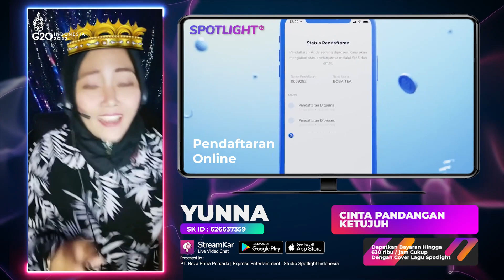Cinta Pandangan Ketujuh | Live YUNNA Spotlight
Data Pelaku Usaha Terverivikasi
00:00:01 Update Berita Informasi
00:00:30 Live Music Artis Spotlight Indonesia
00:00:35 Promosi Asosiasi Promotor Pariwisata
00:00:52 Promosi Daerah Pariwisata
00:01:28 Link Informasi Pariwisata
00:01:43 Promosi Perusahaan Hotel
00:02:13 Link Informasi Perusahaan Hotel
00:02:28 Promosi Digital Payment Bank
00:02:58 Link Informasi Aplikasi Transaksi Digital
00:03:13 Promosi Digital UMKM Eksport
00:03:43 Link Informasi Pelaku UMKM Go Digital
00:03:58 Promosi Seni Budaya Lokal
00:04:22 Link Informasi Budaya Lokal
00:04:37 Informasi Digitalisasi
Untuk Informasi lebih lanjut, silahkan hubungi kami.

Executive Producer : PT. Reza Putra Persada
Producer : Reza Express [Aan Suhendar]
Publishing : PT. Studio Spotlight Indonesia